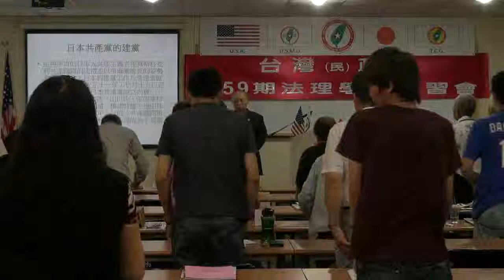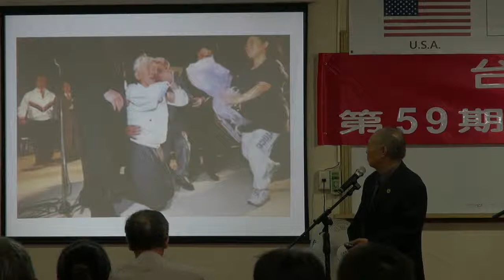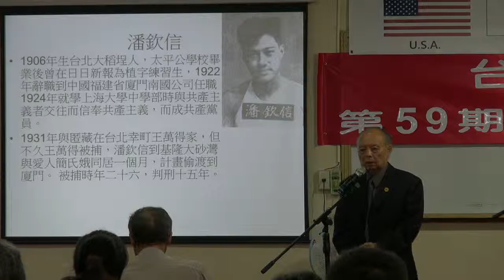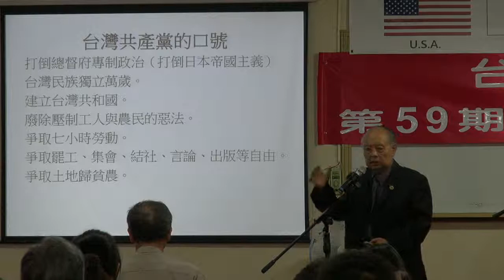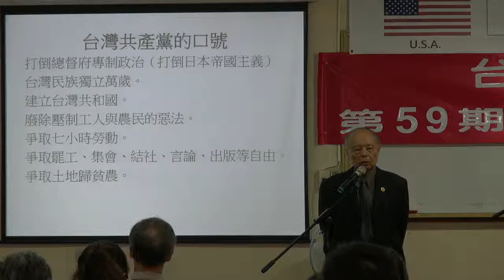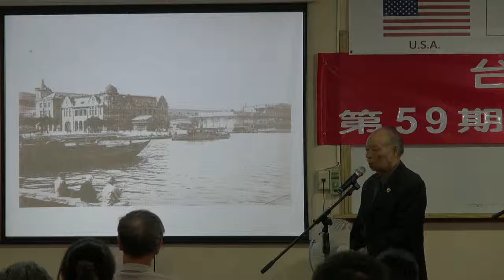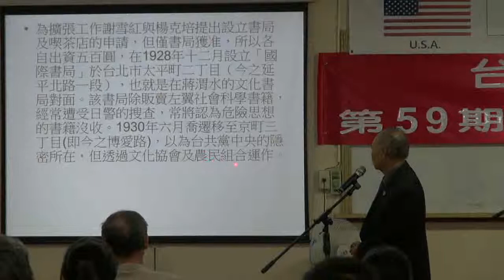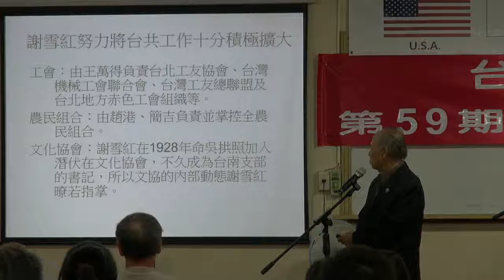130629-4b-正確台灣史~日治時期(十)-郭弘斌-台灣(民)政府第59期法理學院研習會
130629-4-正確台灣史~日治時期(十)-郭弘斌-台灣(民)政府第59期法理學院研習會-2